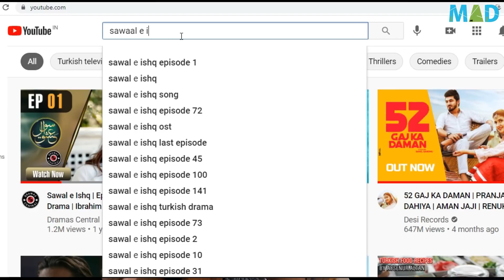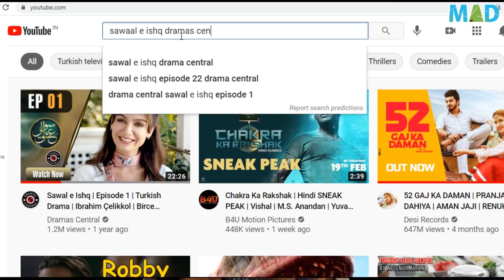Highest Rated Turkish Drama in HINDI | BEST Turkish Series in Hindi Urdu | TV Shows/Serials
Turkish drama in hindi dubbed or turkish series in hindi or turkish dramas in hindi/urdu language or we can also say turkish serials in urdu are frequesntly watched in India/Pakistan/Bangladesh/Nepal. So, this video intends to provide the information about the highest rated turkish drama available in hindi dubbed which help those turkish drama viewers. Turkish shows in hindi are dubbed by various platforms like MXPLAYER, youtube channels etc. The drama revealed in this video is the best turkish dramas in hindi which is dubbed by Dramas Central Youtube channel. And the best turkish tv series in hindi or best turkish web series in hindi turkish drama dubbed in hindi list includes day dreamer turkish drama, ertugrul ghazi or the promise turkish drama and many other dramas but the number one drama is Black and White love which is laso known by the name sawaal e ishq and all the information about this drama is provided in this video. The rating of Black and White love turkish drama is also higher than Dil Ne Kaha and Our Story (Hamari Kahani) Turkish Drama. So if anyone is willing to watch new turkish serials in hindi urdu or new turkish dramas hindi dubbed, this video will provide a great help to those peoples.

Movies and Drama World has prepared this special video "Highest Rated Turkish Drama in HINDI | BEST Turkish Series in Hindi Urdu | TV Shows/Serials" which gives the information about highest rated turkish drama hindi dubbed or best turkish drama dubbed in hindi.